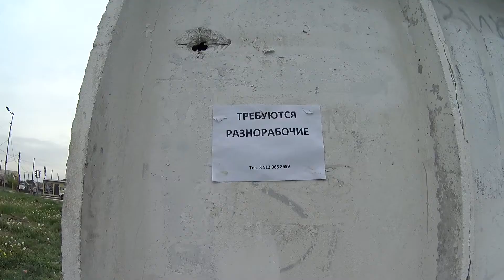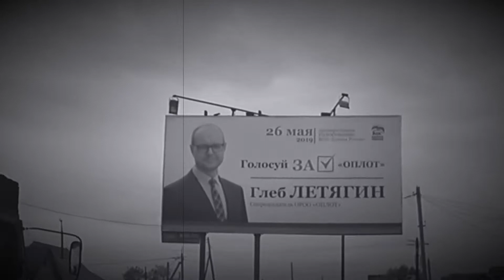ОМСК, КТО ЕСЛИ НЕ Я ! ИСТОРИЯ ОМСКА | ЗАСЫПАННЫЙ ОМСК | ЭКСКУРСИЯ ПО ОМСКУ